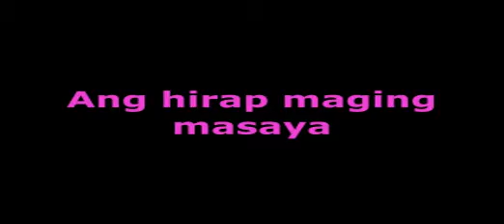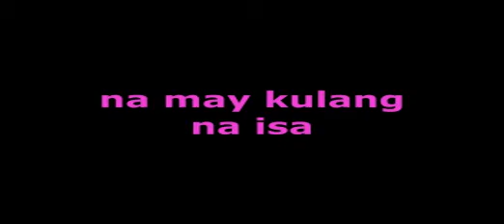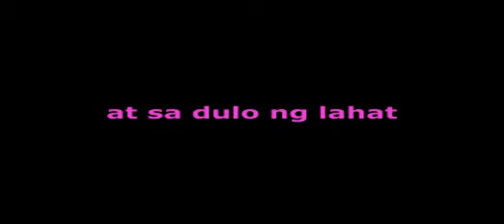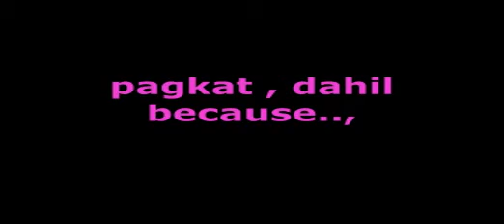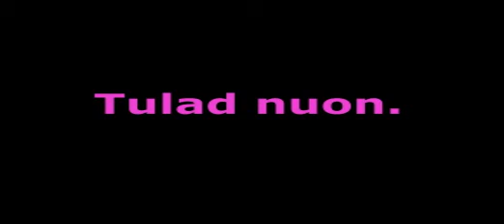MOTHERS DAY VIDEO FOR MY WIFE FINALVERSION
HAPPY MOTHERS DAY TO MY BELOVED WIFE

MALOU

THE BRAVEST WOMEN IVE EVER MET...

ILL BE PATIENTLY BE WAITING HERE

FOR YOU

UNTIL YOU FINISH FULLFILLING

ALL OF YOUR DREAMS

OUT THERE...

DID YOU KNOW THAT THE HARDEST

THING IVE EVER DONE IN MY LIFE

WAS LETTING YOU GO?...

SETTING YOU FREE...

TO BE FAR AWAY FROM ME...

TO LET YOU CONQUER YOUR DREAMS

IN A DIFFERENT LAND...

IS THE MOST "UNSELFISH" ACT

I EVER DID..

COZ' THATS HOW MUCH'

I FREAKIN LOVE YOU MAN!

AHHHH! ..NOW I GO INSANE, PLS. BEAR WITH ME FOLKS!

AHHH!WOOOOOH!WHOOOOOOO!

EEEEEH!AHHHHHH!AHHHHH!

OKE-OKE-..IM FINE, DONT WORRY 'BOUT ME.

IM ALRIGHT.

JUST TAKE GOOD CARE OF YOURSELF OUT THERE.

MY WIFE,

MY LIFE.

(Senor Rotten)-